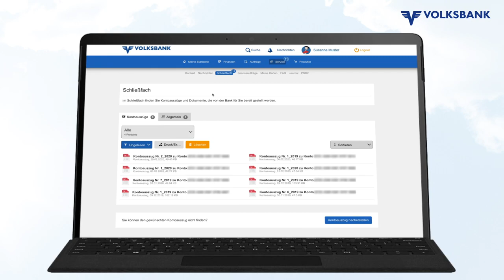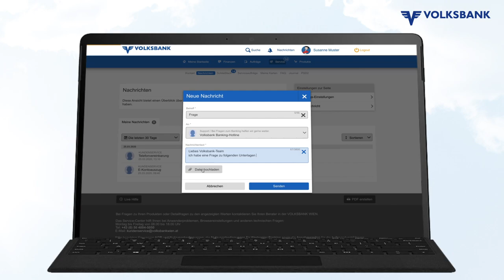hausbanking - Nachrichten im Banking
Wie du deine  elektronischen Kontoauszüge ansehen oder im Internetbanking eine Nachricht senden kannst, erfährst du in diesem Erklärvideo.